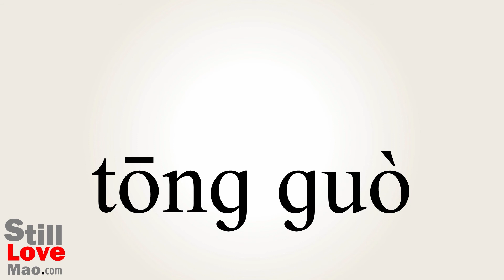How to Say Pass in Chinese